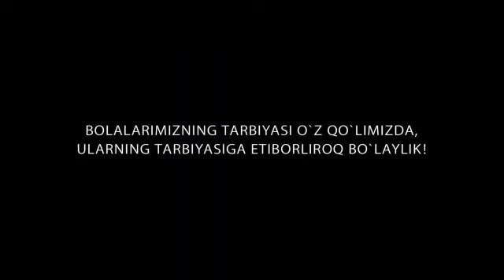Болакай такдири(Узбек фильм)Bolakay taqdiri (O'zbek film)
Болакай такдири (УЗБЕК фильм) Video yoqan bolsa kanalga qoshilng